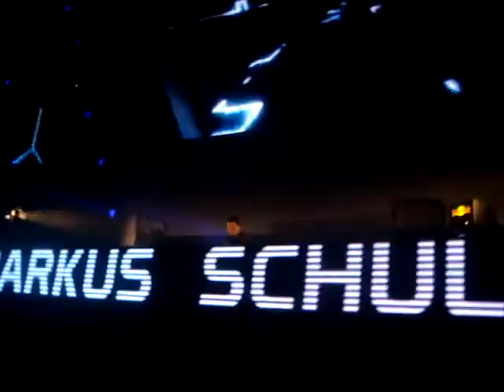Transmission 2011 - Markus Schulz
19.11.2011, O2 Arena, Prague